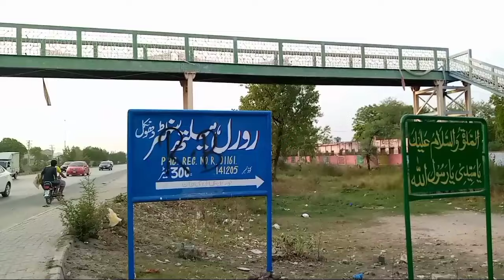humry ghar youtube family ki amad | malkin aur naukar || irmas family vlog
malkinornokar youtuber

humry ghar youtuber ki amad | irmas family vlog

humry ghar youtuber ki amad |

irmas family vlog
malkin aur naukar